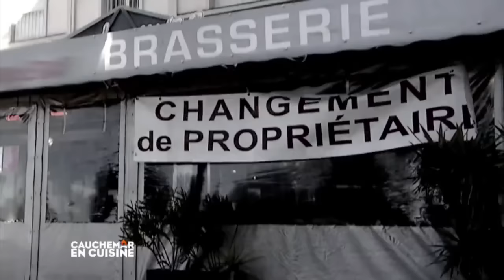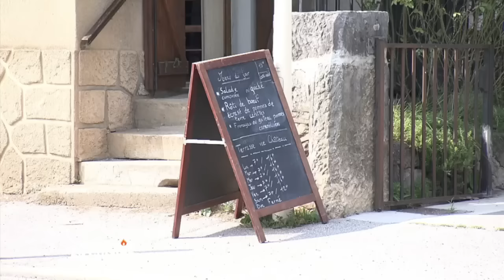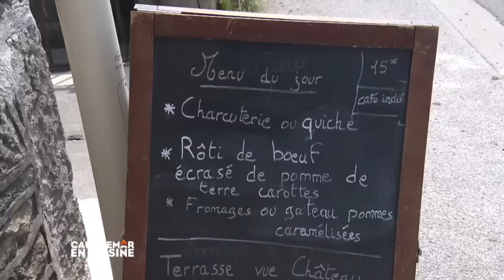Cauchemar en cuisine : Bertholène - jeudi 9 novembre 2023